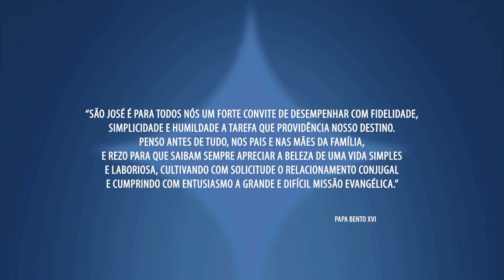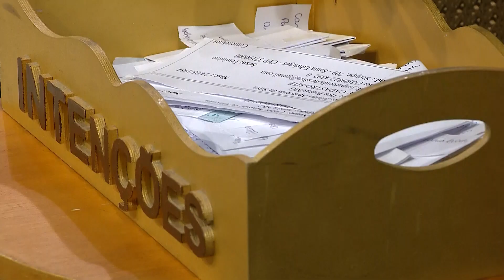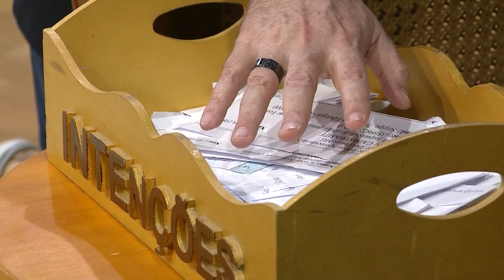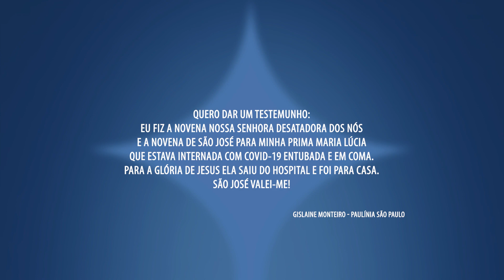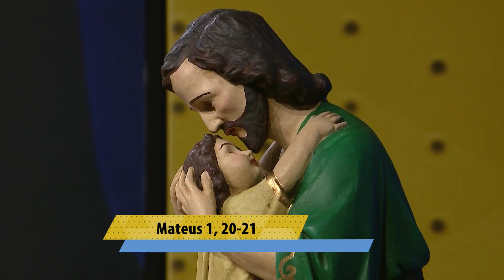São José, obediente | Há Poder de Deus com Ironi Spuldaro